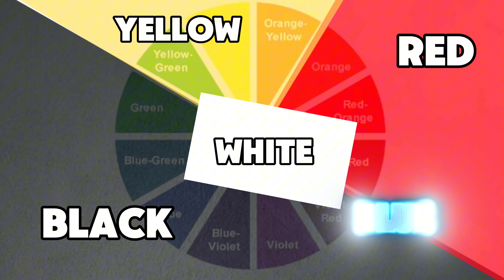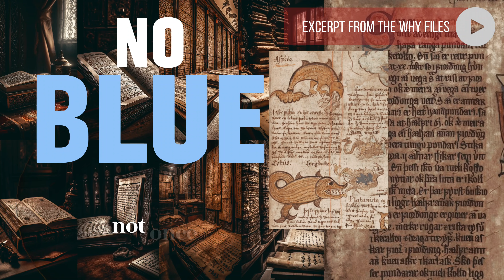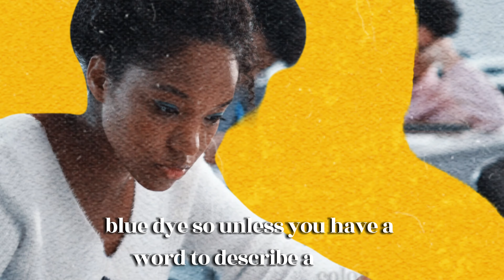When Blue Never Existed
Unlike modern societies, ancient people did not deal in individual colour tones, inasmuch as they dealt with colour groups and colour families.

For most of our known history, blue for instance, was part of the black colour group.   Research suggests that the major colour groups of the ancient world were, by and large, the same for most societies; these colour groups being Black, white, red, (and sometimes) yellow and green, (but interestingly, never blue).

Content inclusions:

Painter video credit

Colour research

Blue droplets

Old book

Eye

Student

Researching,

Sky footage.

Classroom

Thanks to my Production Assistants:

Kwadwo, Macy, Patrick, Roslyn, Khadir, Shai, Towana, Ivan, Mouktar, Michelle,Tracey and Prince of Plots